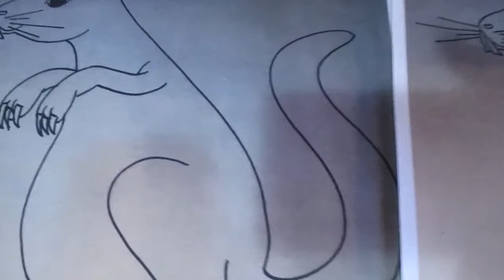Another Fairy Tale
Another Fairytale, op. 25 (December 2000)
Birch trees and beavers, love and the circus. It all begins with “ Once upon a time”.